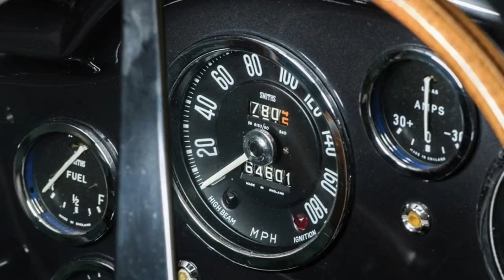PETER SELLERS 1961 ASTON MARTIN DB 4 GT